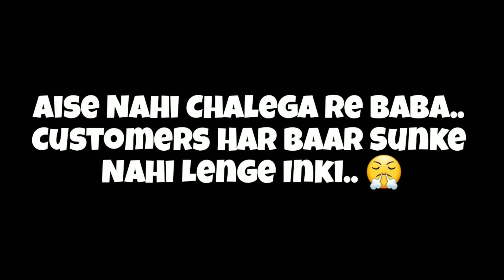Rude behaviour with us | Samsung Service Center LIVE Footage